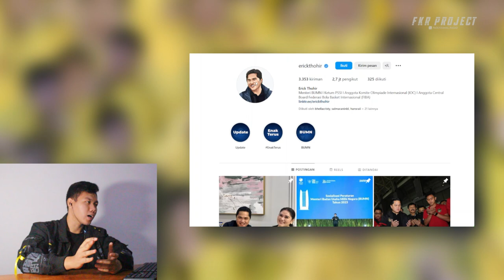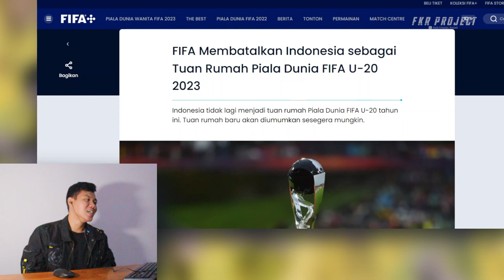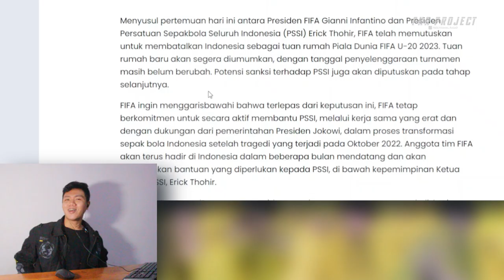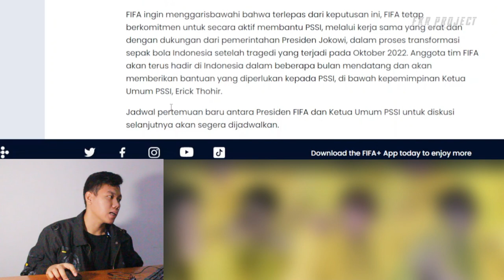Piala Dunia U20 BATAL❗❗ Pak Erick Thoir Bertemu Dengan FIFA Indonesia Batal Jadi Tuan Rumah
Thankyou ❤️
indonesia piala dunia aja ga ikut apa lagi perang,